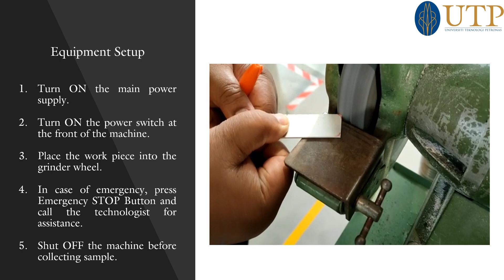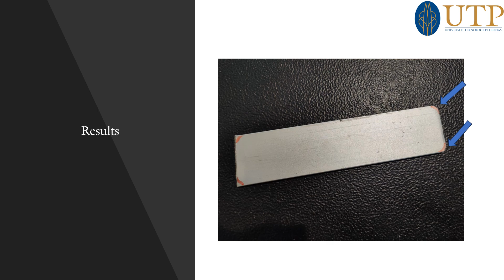Pedestal Grinder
Equipment Demonstration KEF MOTOR Pedestal Grinder